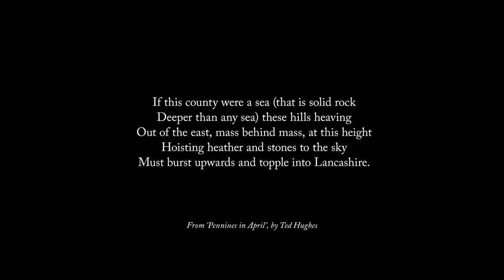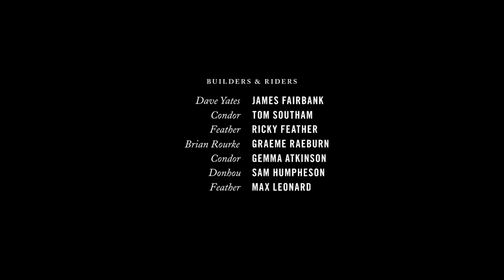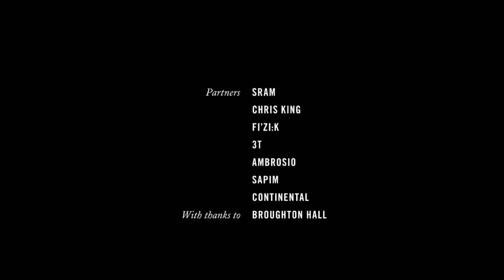The Rapha Continental -- Yorkshire, UK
"Come and ride in Yorkshire, they said. We'll explore: the Howardian Hills, the North York Moors, and the Yorkshire Dales. It would be a first for me, but exploring on a bicycle isn't something that comes naturally to a bike racer, former or not. It is a skill that has to be learned, like patience or golf. Like many bike racers, I've always looked at riding a bike in the same way that I would go about robbing a bank: get in, get the job done, get out as quickly as possible and change out of your disguise."